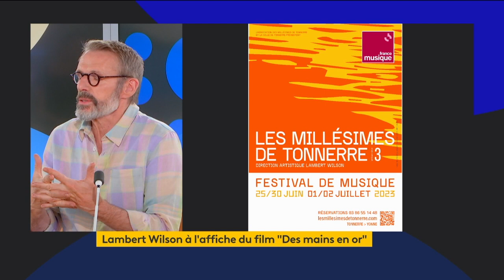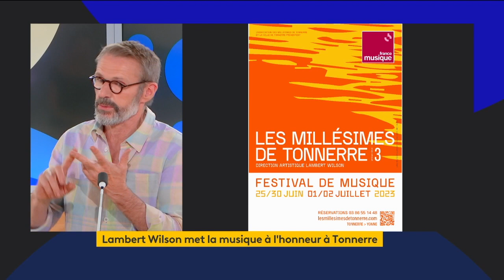LAMBERT WILSON par Isabelle Layer - France Info TV, Invité culture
🤩 Grand bonheur que de recevoir le comédien LAMBERT WILSON dans le 23h de@franceinfo TV avec Alexandra Uzan et Jean-Christophe Galeazzi pour 2 très belles actus
🎬 La sortie du film réjouissant "Des mains en or" d'Isabelle Mergault, avec comme partenaires Josiane Balasko et Sylvie Testud.
Un hymne à la vie et aux choses essentielles !
🎶 Le festival de musique "Les Millésimes de Tonnerre" dont il est le Directeur artistique, du 25 juin au 2 juillet en Bourgogne !
7 concerts avec de magnifiques artistes (dont Lambert ! ;)) et une expo, pour un événement qui lui tient à coeur et une occasion parfaite pour découvrir et soutenir cette belle région !
📺 Interviews * Chroniques * Invités culture sur France Info TV
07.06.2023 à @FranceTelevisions